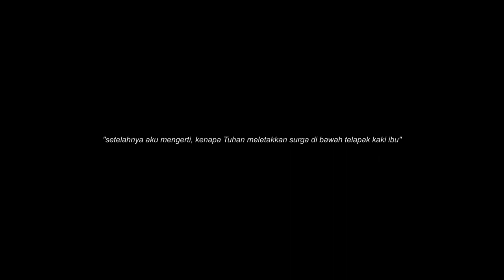DIAZJOURNEY - Engkau Lahir, Nak "Ramanda Harundiaz Tsaqif" !!! | TANJUNG BINTANG | AKUNRINO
Puji syukur kami panjatkan kepada Allah SWT  atas limpahan rahmat dan karunia-Nya. Telah lahir putra pertama kami, Selasa 2 Maret 2021 Pukul 14.35 WIB, di Tanjung Bintang, berat lahir 2,2 Kg dan panjang badan 46 cm. Semoga menjadi anak Sholeh dan kebanggan orang tua, aamiin.